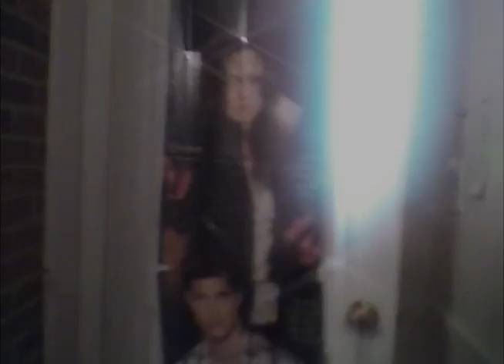Good Night music video [collab with fluffibunni4]